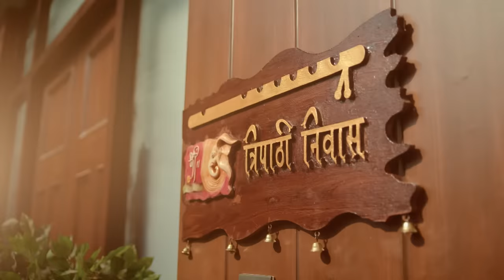Aryan saves the Day! | S1 | Ep.351 | Imlie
Episode : 351